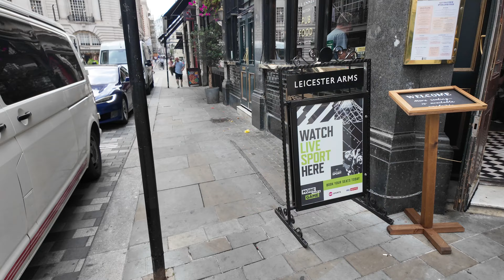Yesterday in London | West End | Mayfair | August 2024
Filmed on Monday 12 Augsust 2024.